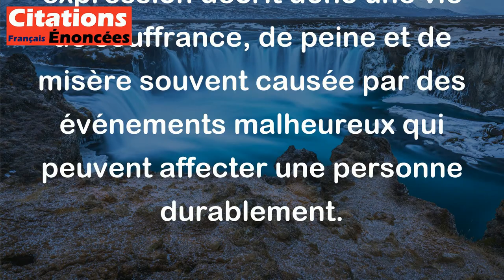Les galères font le galérien. - Victor Hugo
Cette citation de Victor Hugo signifie que les épreuves et les difficultés traversées par une personne peuvent conduire cette personne à avoir une vie difficile et précaire. Les galères font référence aux navires de guerre utilisés pour transporter des prisonniers ou des forçats, et le galérien est celui qui rame sur ces bateaux. Cette expression décrit donc une vie de souffrance, de peine et de misère souvent causée par des événements malheureux qui peuvent affecter une personne durablement.